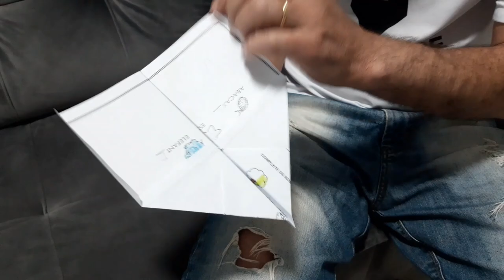BRINCANDO COM VENTILADORES MONDIAL E BRITÂNIA E AVIÃO DE PAPEL. PIETRO NATEL OFICIAL.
GALERA PASSA NO CANAL DO MEU PAI!!!
TODOS OS DIA TEM UMA MENSAGEM DE DEUS

■NOSSO CONTATO!!
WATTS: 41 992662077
(Salmos, 125

■ VÍDEO RECOMENDADO.

@Família Paulinho e Toquinho
al do LUCAS VASCONCELOS
@Britânia Eletrodomésticos
@Ventilador CegoTM
@Edu Ventiladores Ventilador e um pouquinho de tudo
@El Ventilador
@Amor no Ventilador
@Ventilador Pobre